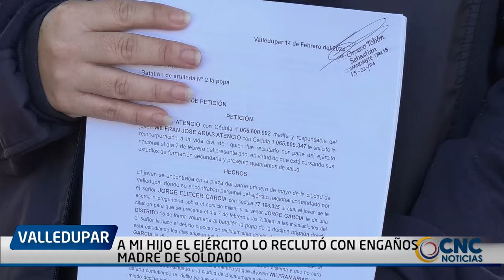*CLICK CNC BALEAN A LÍDER DE LA BANDA LOS DEL BAJO Y A DOS DE SUS INTEGRANTES EN VALLEDUPAR*